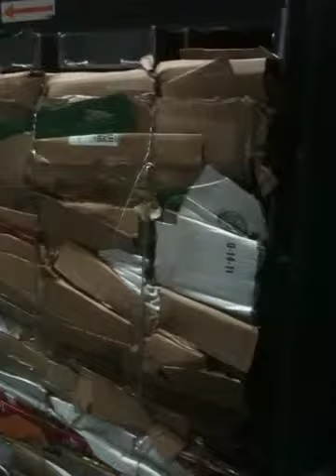g qaiser and mr jim make a bell -12-10-2011